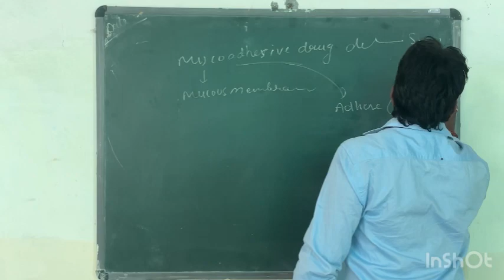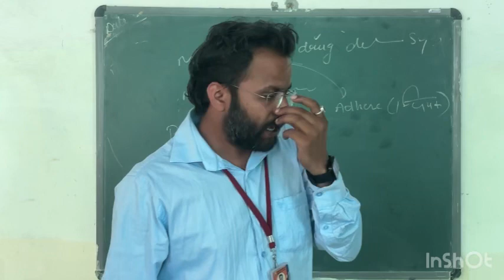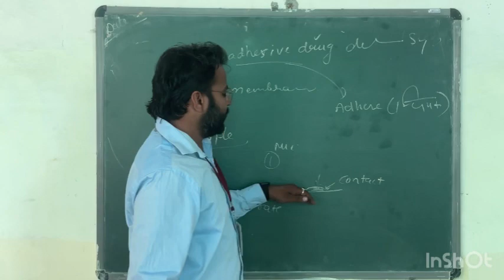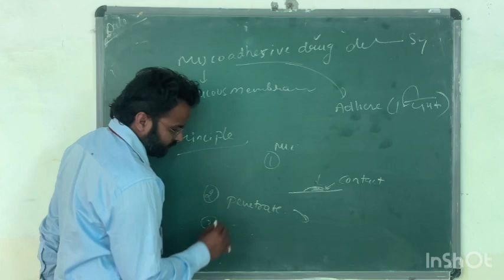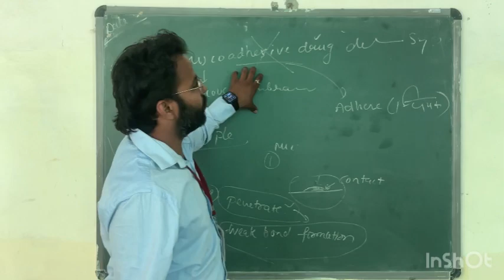Mucoadhesive drug delievery by Dharmvir Pharmacy